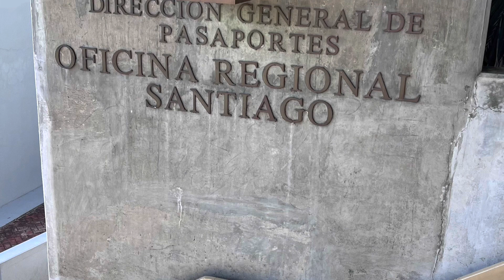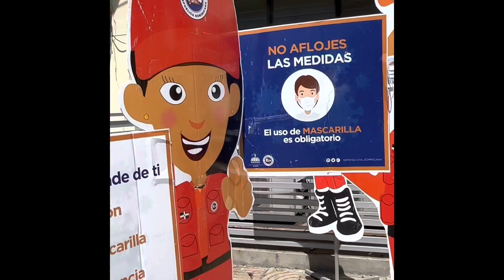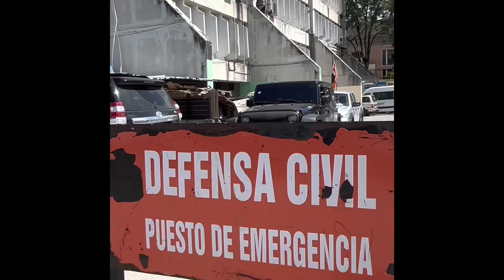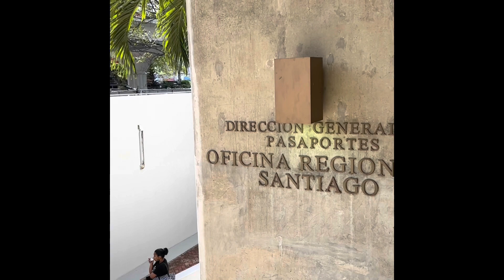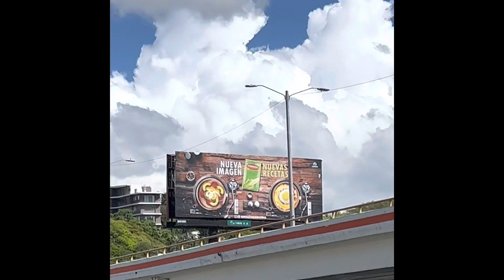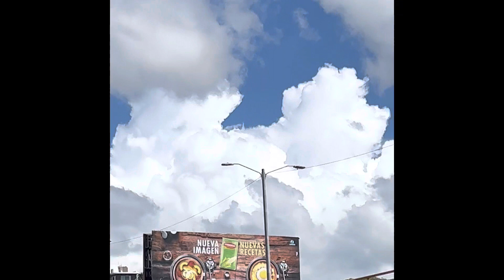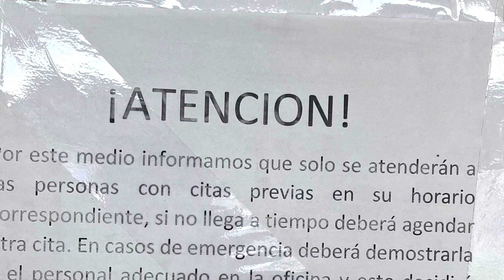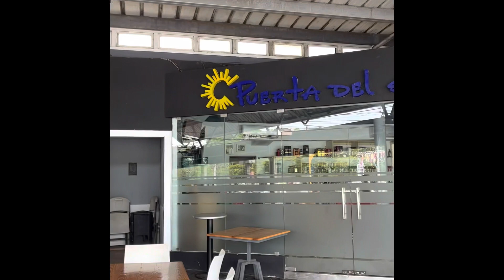Renovando mi pasaporte